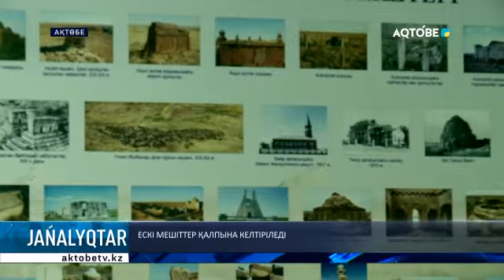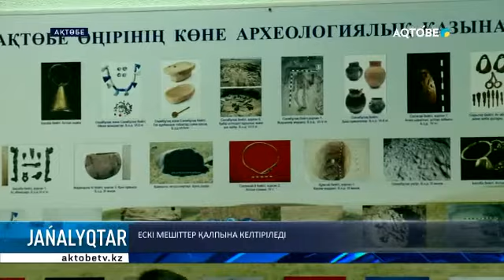Ескі мешіттер қалпына келтіріледі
Ескерткіштерді қорғау орталығының құрылғанына биыл 30 жыл. Мерейлі мерекеге орай бірқатар шара өткізу жоспарланған. Ауқымдысы Республикалық ескерткіштану тақырыбындағы конференция болмақ. Экспедиция жұмысы да қарқынды. Әсіресе облыс орталығынан шалғай орналасқан Байғанин ауданына қарасты аумақтарды зерттеп, зерделеу көзделген. Өңірдегі 900-ге жуық ескерткішті тізімге алып, құжаттарын қайта сызу жұмыстары басталып та кетті. Жаңадан салынған ескерткіштерді анықтап, тарихи жәдігер қатарына енгізбек. Қала тұрғындары үшін конкурс ұйымдастырылады. Қатысушылар өзі туып өскен өлкедегі ескерткіштерді суретке түсіріп, фотосын әлеуметтік желіге жариялауы тиіс.